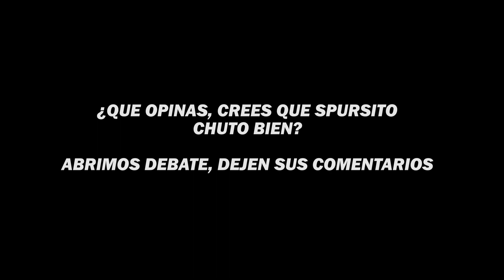🔥TheGrefg REACCIONA AL PENALTI DE SPURSITO Y SE VUELVE LOCO🔥 | KINGS LEAGUE